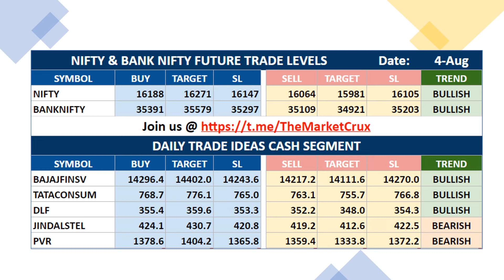Top Stocks To Trade Tomorrow | 04-Aug-2021